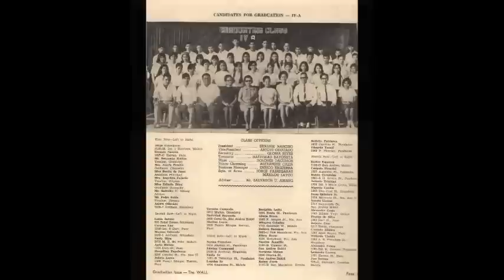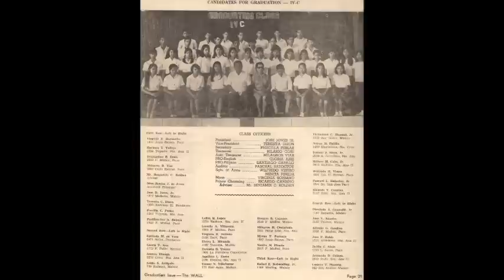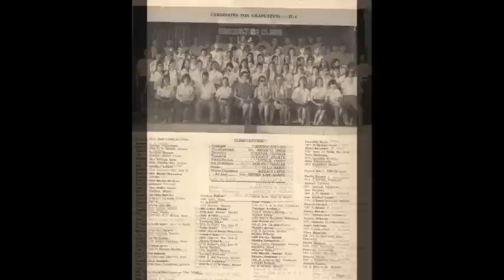AHS Batch 70 Reunion 2013 version 2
Boogie Wonderland - Earth Wind and Fire
Disco Inferno - The Trammps
I Love the Nightlife - Alicia Bridges
Best of My Love - Emotions
Shake your Groove Than - Peaches and Herbs